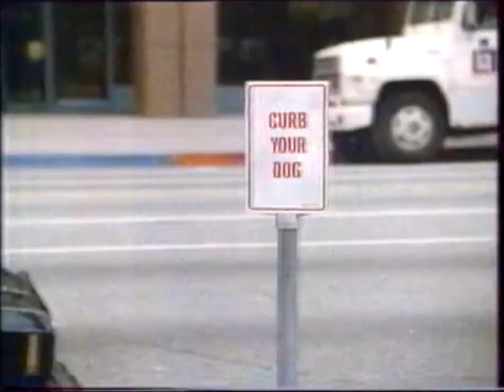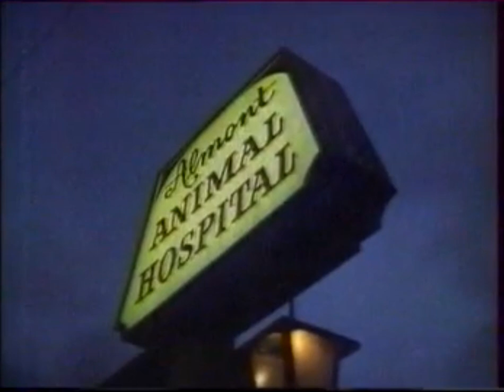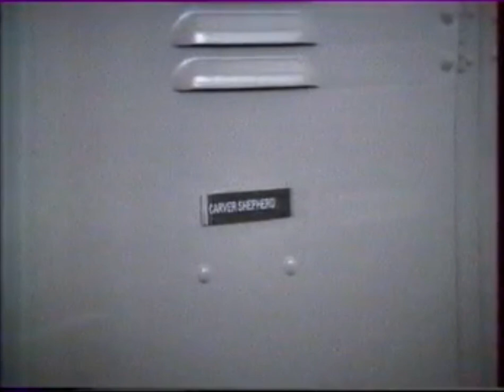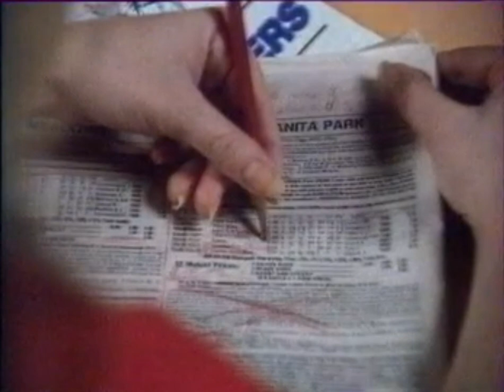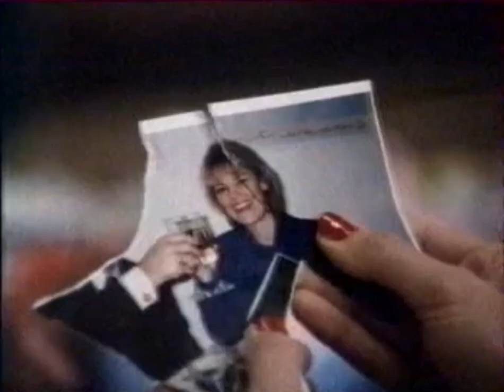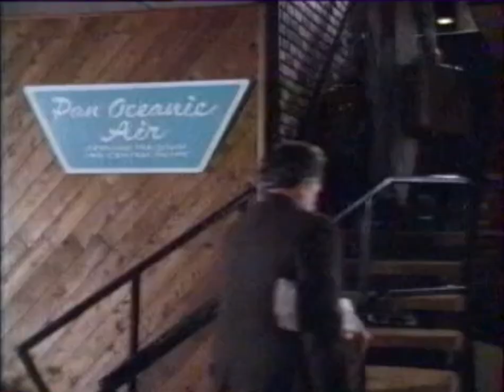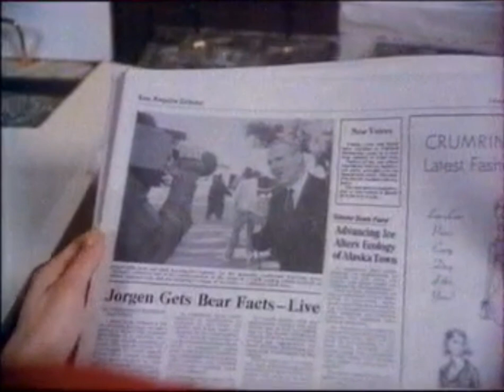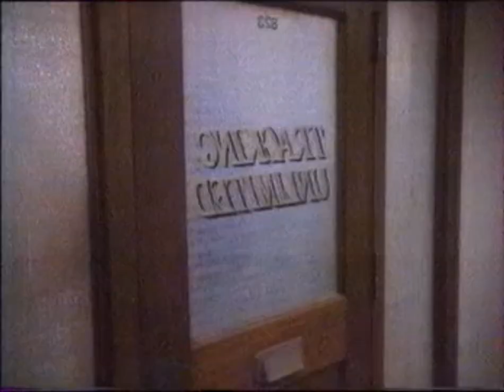Jack Le Montagnard (Téléfilm Disney VF) (1989)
Titre original : Wild Jack